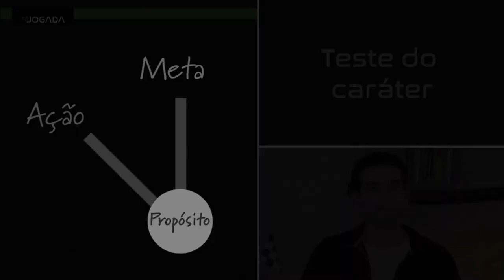AULA 1 - tema 3 - Camada 0 - Casa 6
Assuntos: identidade, teste, caráter, status, valores